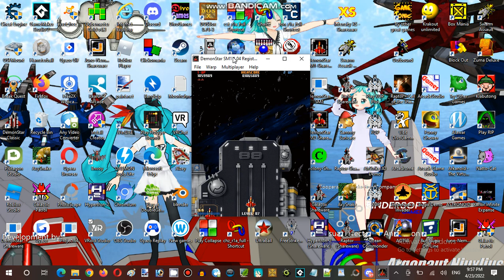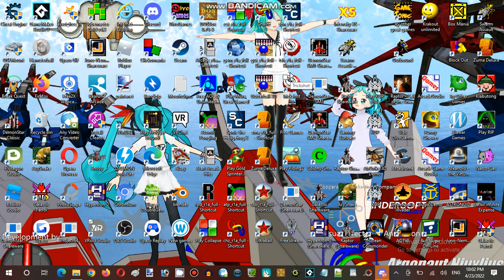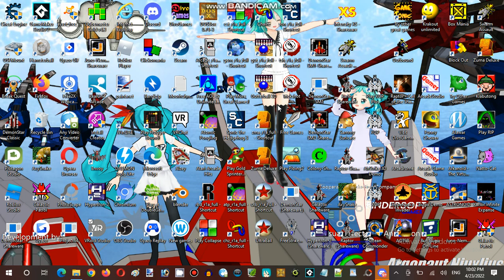Saturday Anime Night Time Streaming Hour at Terminal Internet Reality Establishment 04 Part 18